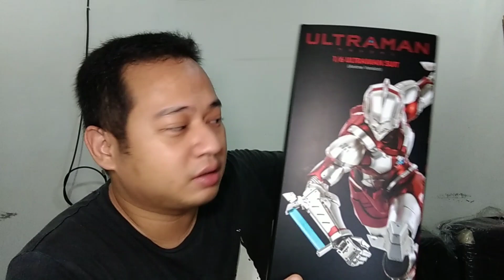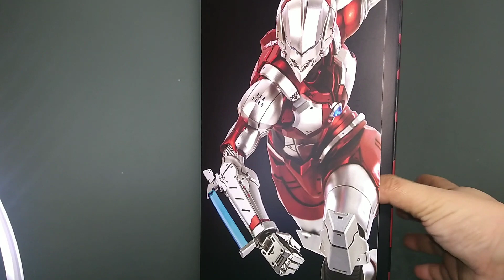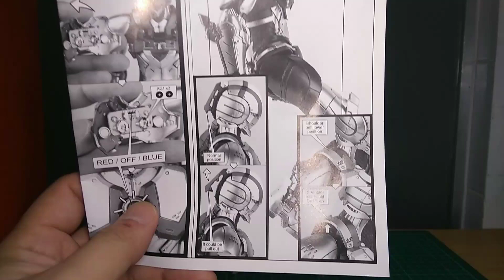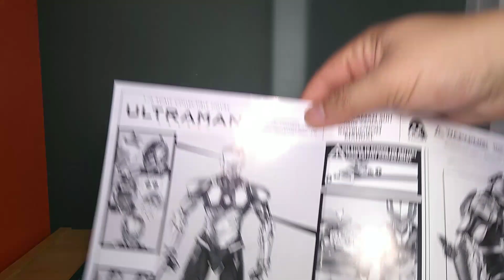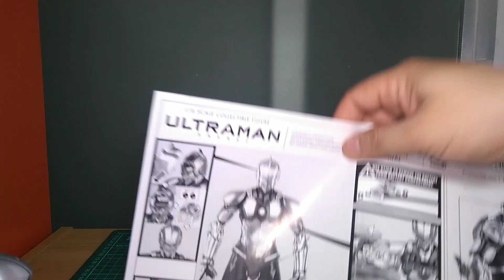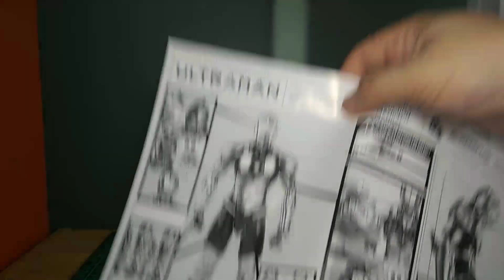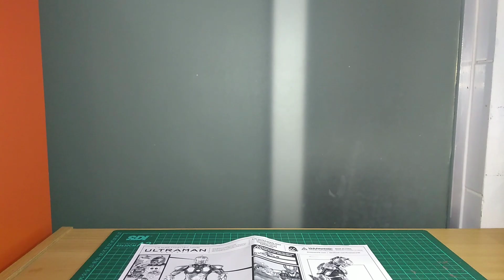UTRAMAN THREEZERO REVIEW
Ok guys yuk kita liat sekeren apa ultraman three zero ini